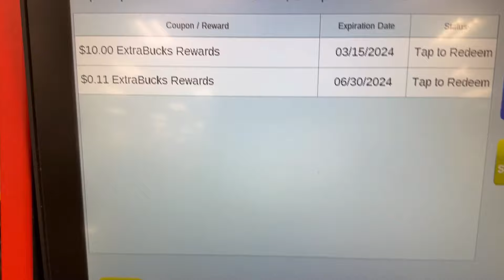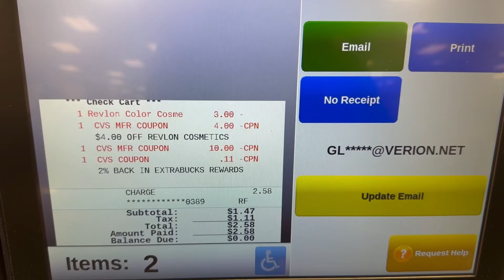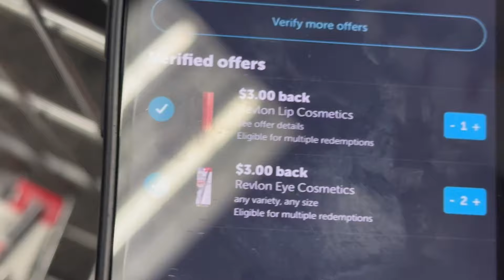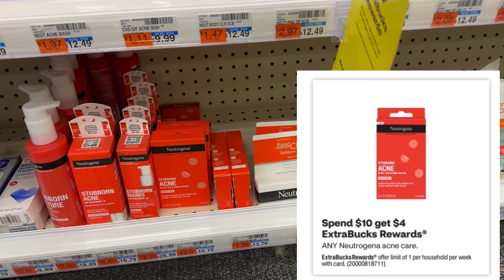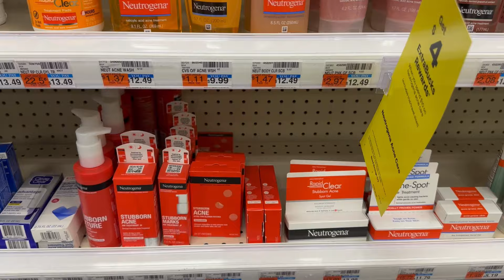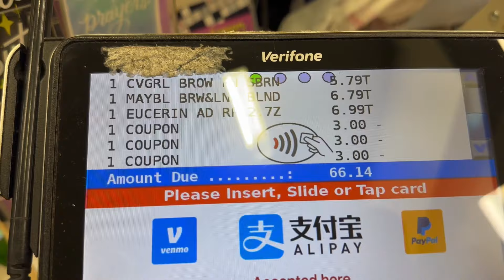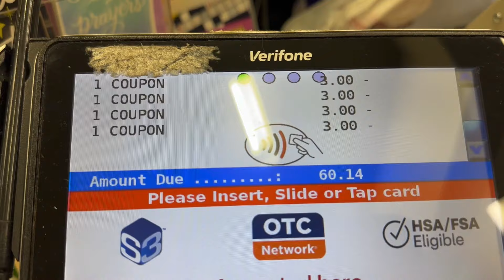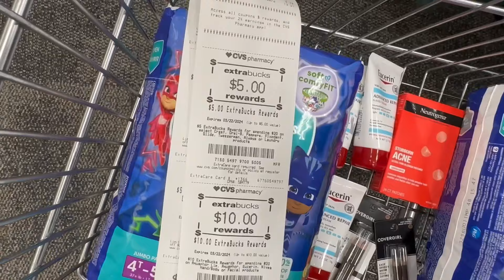🛍️😱 PAÑALES Y MAS PRODUCTOS POR CENTAVOS 😱🛍️